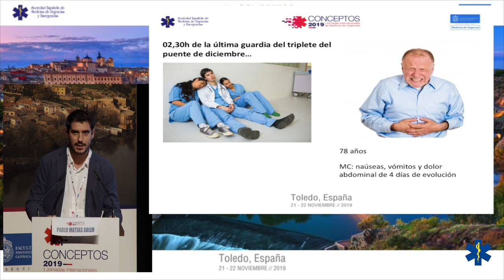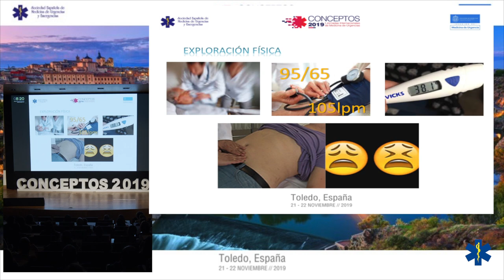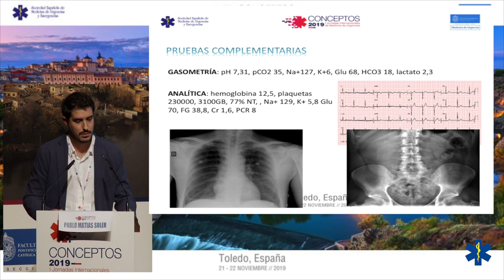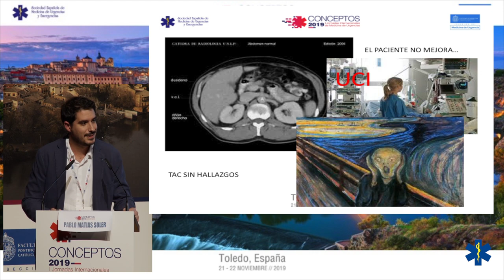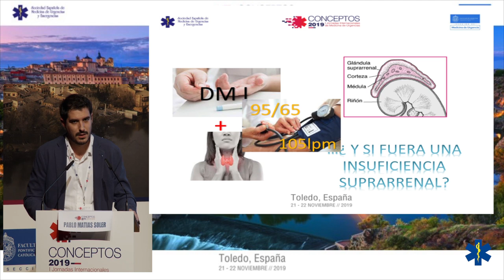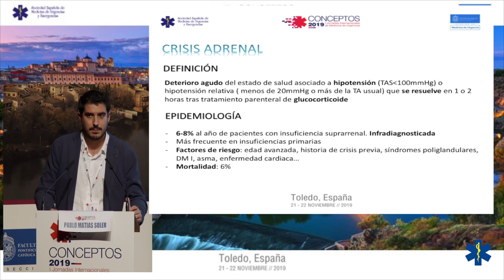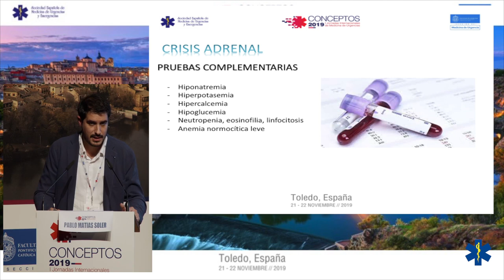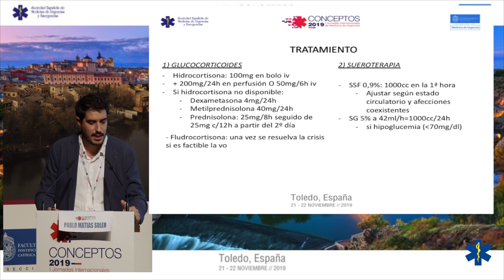CONCEPTOS 2019 - Hipotensión refractaria al tratamiento ¿y si es una insuficiencia suprarrenal?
Dr. Pablo Matías Soler
Médico de Urgencias del Hospital Clínico San Carlos de Madrid.